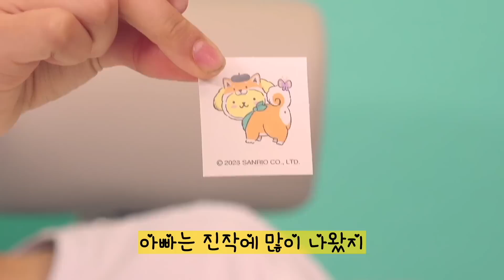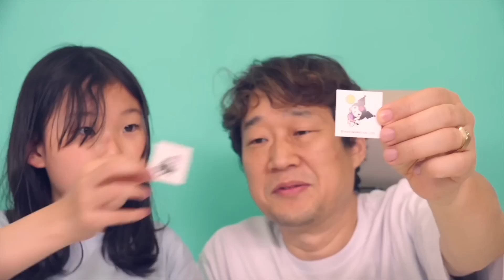라임의 흔들어차차 산리오 띠부실 랜덤뽑기 간식 먹방 Random snack mukbang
라임의 흔들어차차 산리오 띠부실 랜덤뽑기 간식 먹방 LimeTube
❤ 라임 팬레터 및 이벤트 당첨자 이메일/ Fan letter address